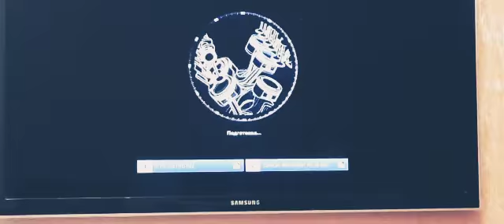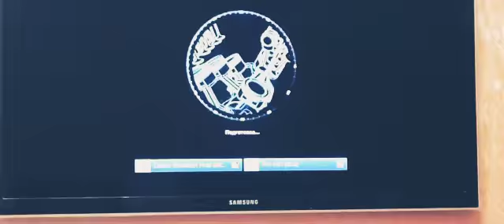Тойота FT 1 VS лансер в гран туризм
Видео от Серёжа